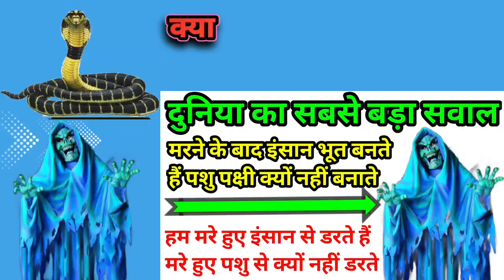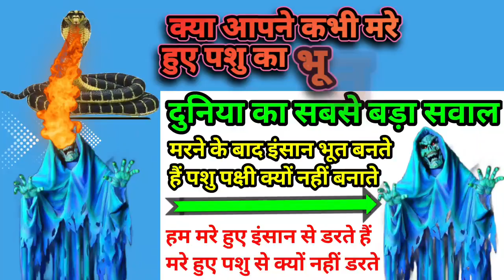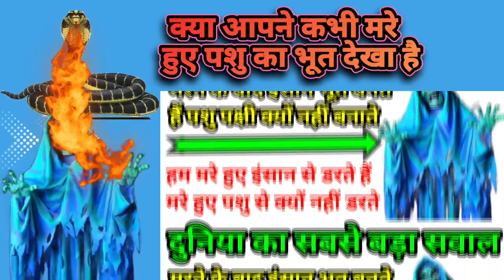मरे हुए इंसान भूत बनते हैं तो मरे हुए पशु पक्षी भूत क्यों नहीं बनते | दुनिया का सबसे बड़ा सवाल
राम-राम दोस्तों
आप सभी का स्वागत है हमारे यूट्यूब चैनल श्री ओम हरी में
दोस्तों आज की हमारी वीडियो का टॉपिक है

कि मरे हुए इंसान भूत बनते हैं तो मरे हुए पशु पक्षी भूत क्यों नहीं बनते

लोग मरे हुए आदमी से डरते हैं तो मरे हुए पशु से क्यों नहीं डरते

पूरी डिटेल के साथ जानिए आज की वीडियो में